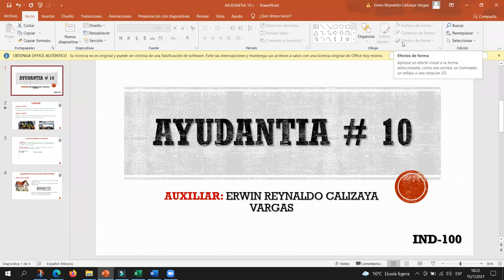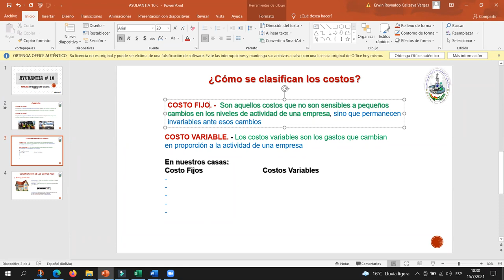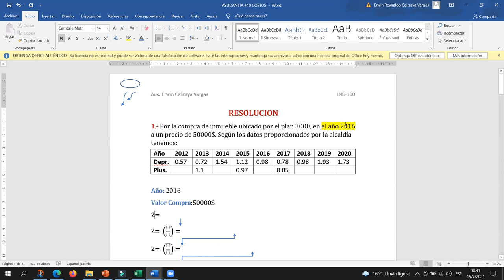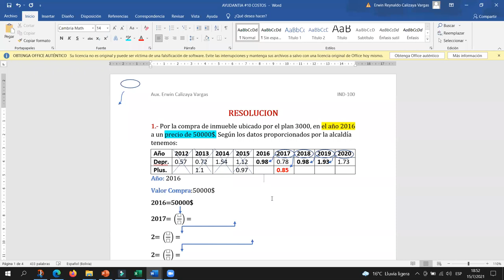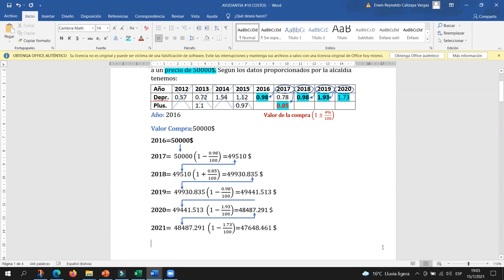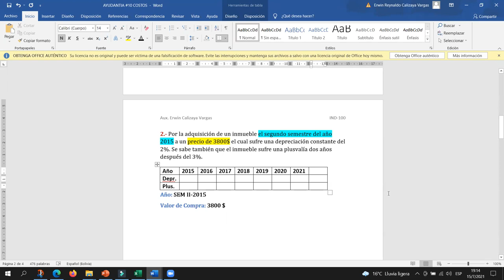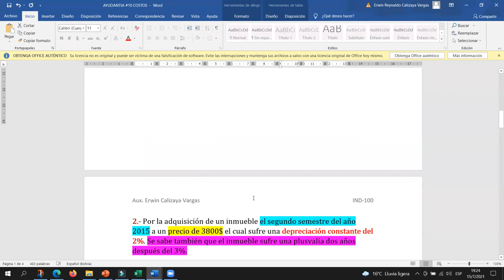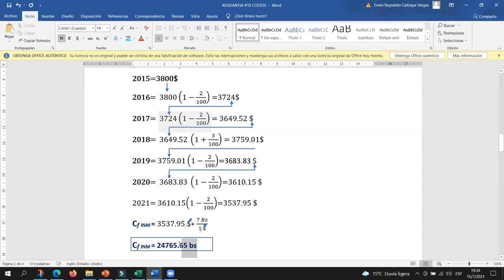AYUDANTIA # 10 IND-100 "COSTOS"